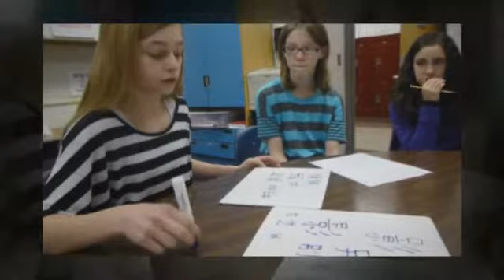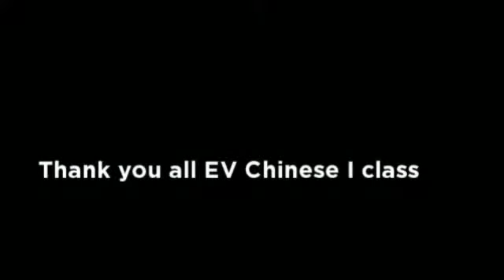Chinese I Character Correction